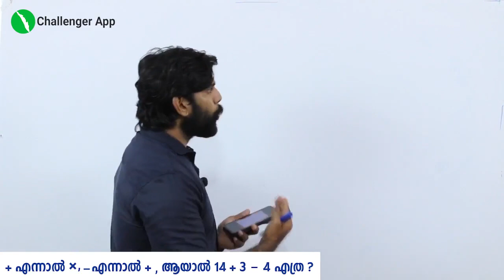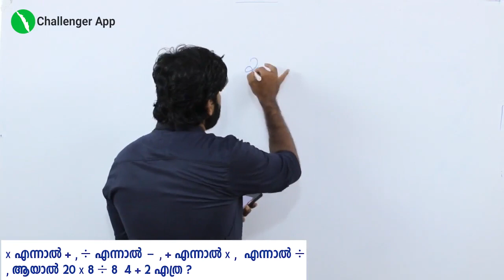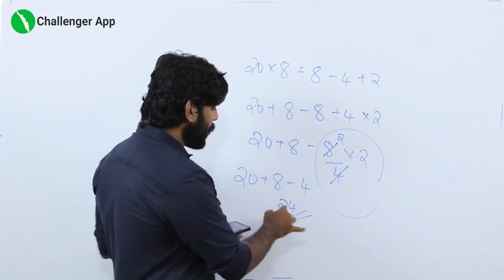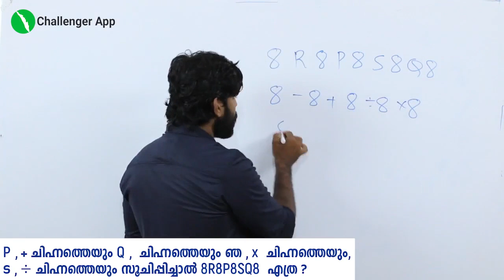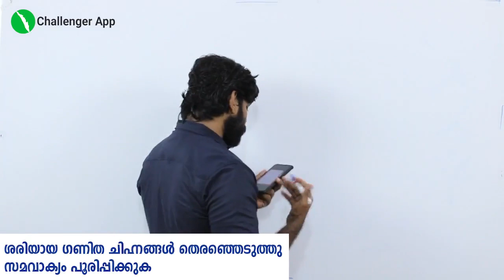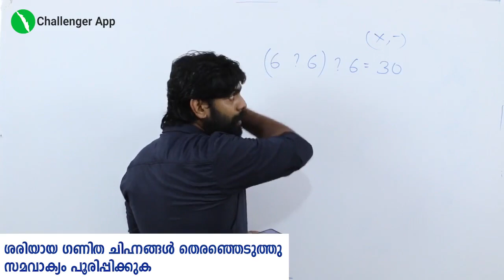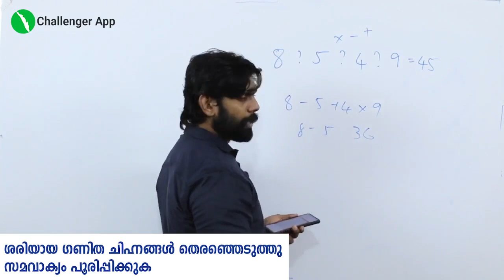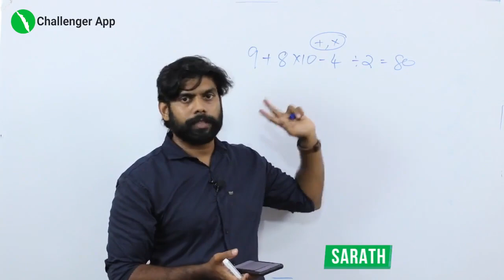ഗണിത ചിഹ്നങ്ങൾ ഉപയോഗിച്ചുള്ള ക്രിയകൾ | University LGS & LDC 24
Psc പരീക്ഷക്ക് തയ്യാറെടുക്കുന്നവർക്ക് വേണ്ടിയുള്ള മൊബൈൽ അപ്ലിക്കേഷൻ. എല്ലാ ദിവസവും ഫ്രീ ആയിട്ട് current affairs ചോദ്യങ്ങൾ ലഭ്യമാണ്.